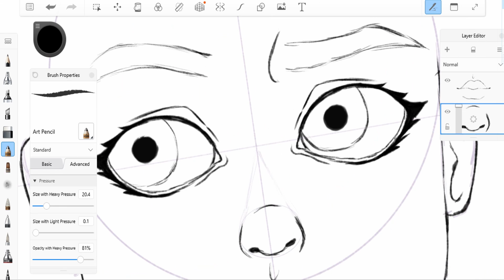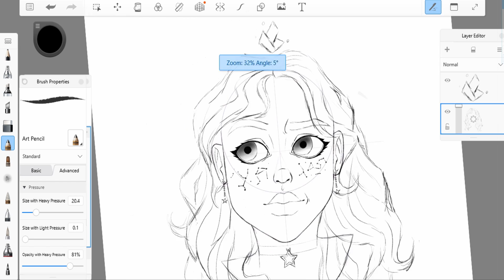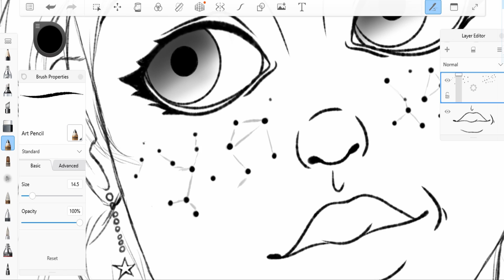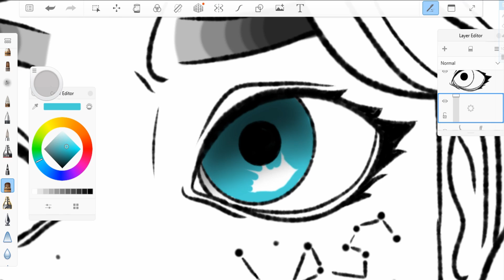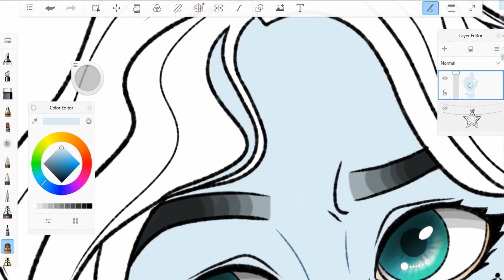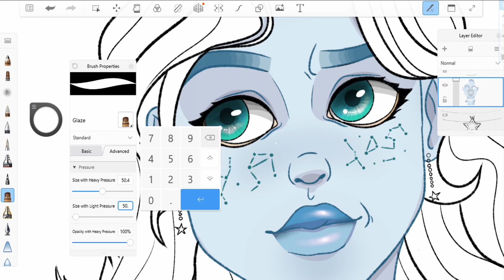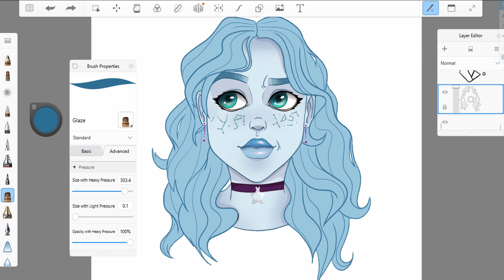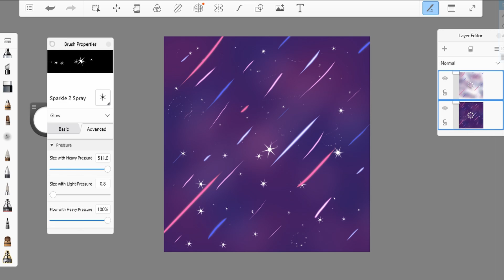[Speedpaint] ~Berifly Recreation~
Redrawing of Berifly from "Peace and Love on the Planet Earth Animation" by Flubble Nugget

Heya dudes & dudettes
Gotta thank y'all for watching
Also, share with ur friends :)

All artwork, thumbnails, and animations are done by NinjaDrago-X  :)
You can find them and some neato art on my Instagram
Also my semi-existent Discord Server